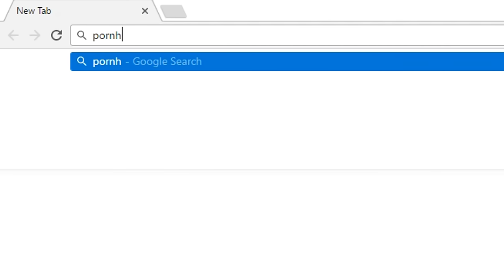HE STOLE MY 100K SILVER PLAY BUTTON!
Thank you all so much, it means the world to me!!

BOX 220
33 Queens Street
Horsham
RH13 5AA
United Kingdom